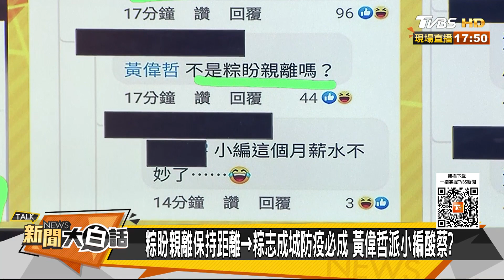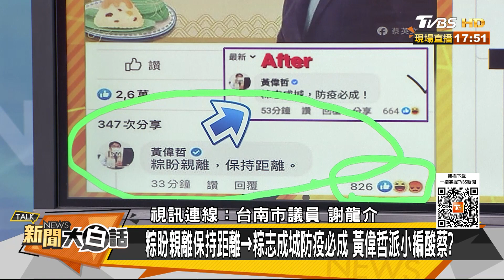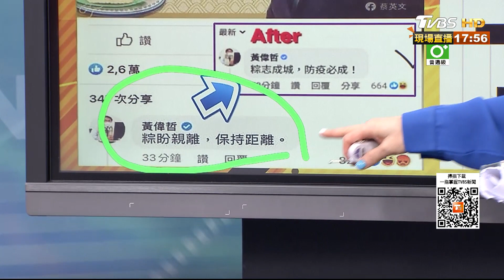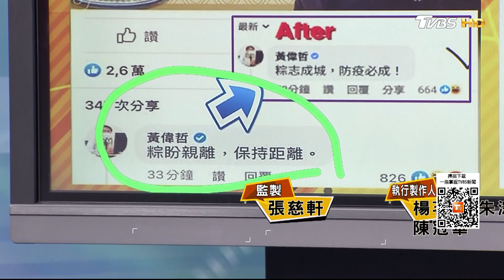254名警專生插隊打疫苗 高市府:警政署指示 出事甩鍋中央? 新聞大白話 20210614